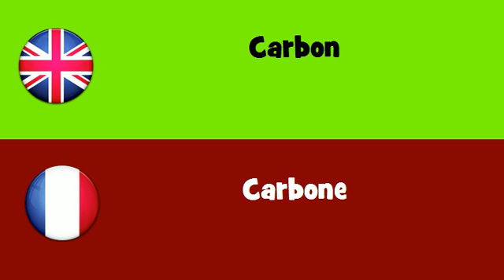FROM ENGLISH TO FRENCH = Carbon